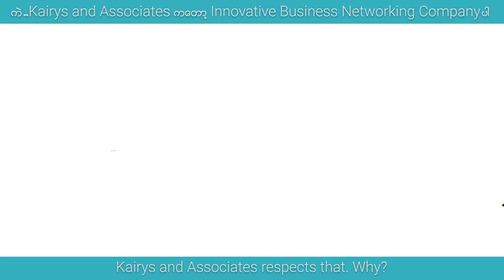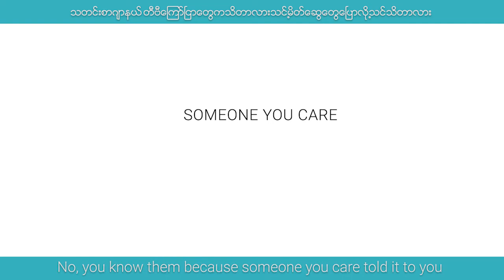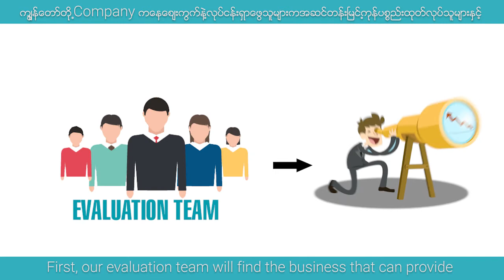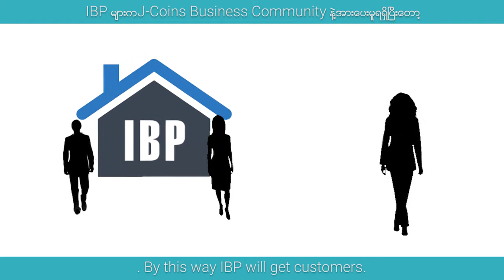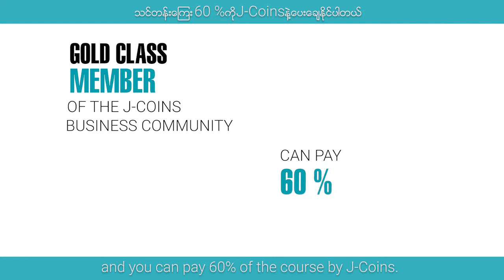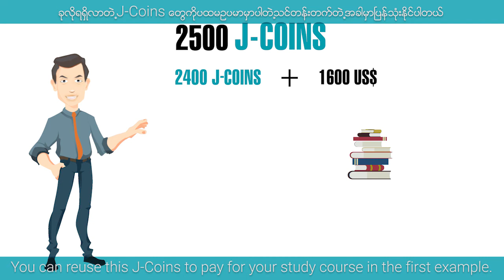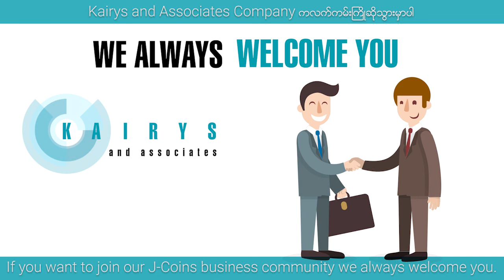J-Coins Business Community Myanmar Version